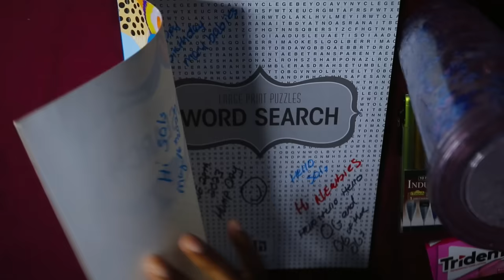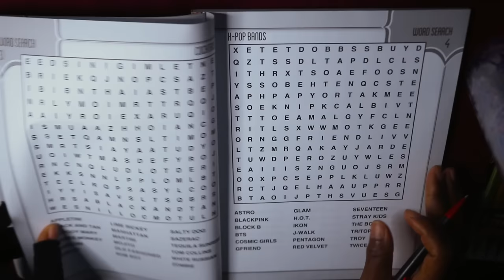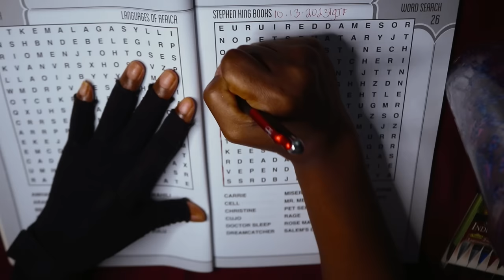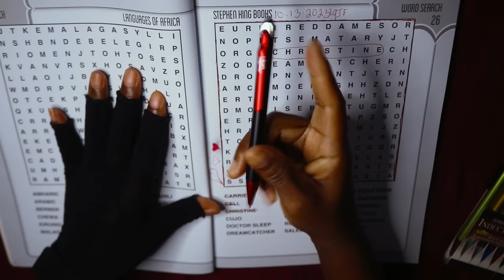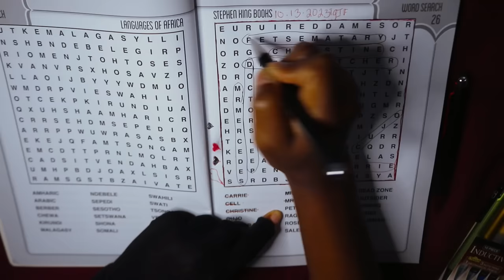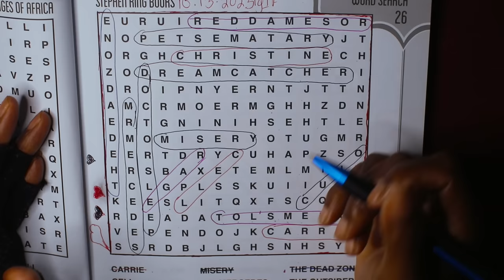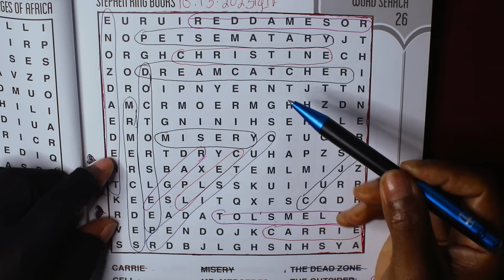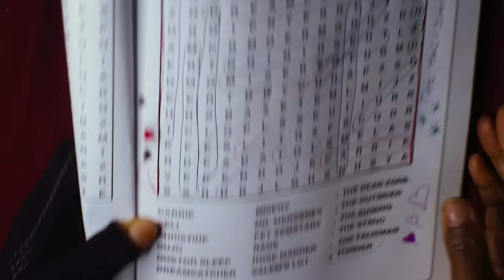Stephen King Books AASMR Chewing Gum Word Search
EMOTIONAL STORYTIME LIFE VIDEOS:

3. REVEALING HOW MY OLDEST DAUGHTER FEEL ABOUT ME | THE TRUTH WILL SET YOU FREE | Cilantro Salad ASMR Eating Sounds

ASMRTheChew/SpiritGirl
10878 Westheimer Rd.
Houston TX
PMB 206